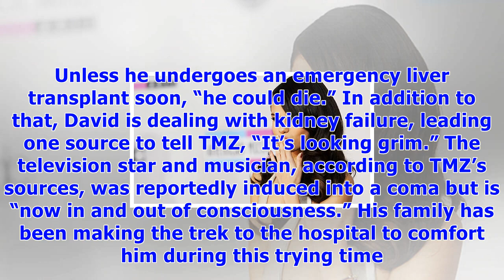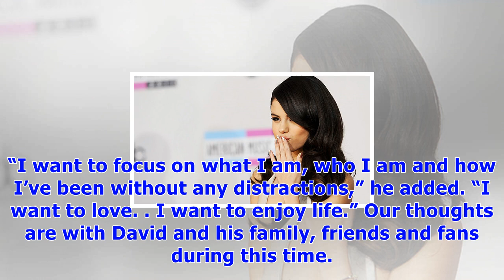David cassidy hospitalized: ‘partridge family’ star in critical co.ndition as fans pray for his life